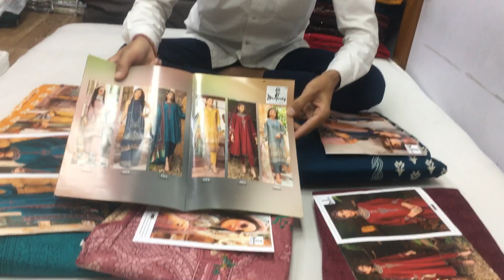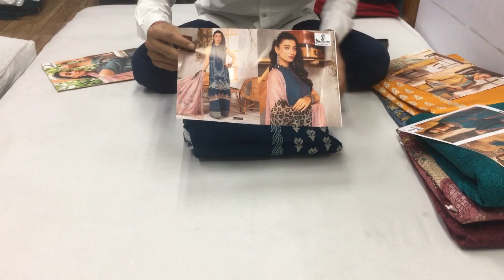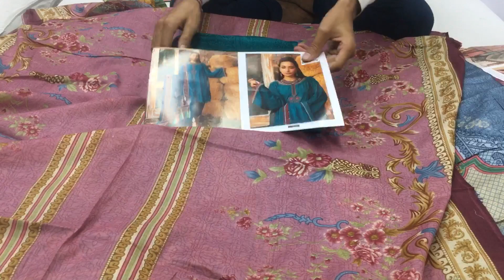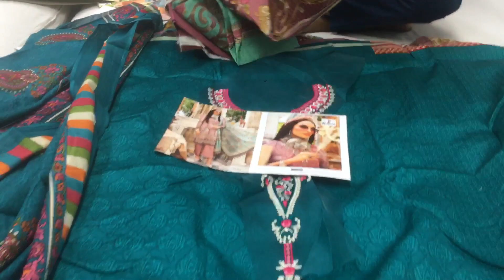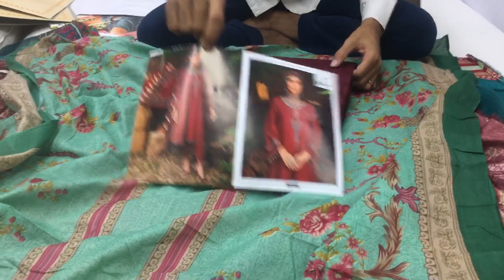maria vol 11 salecrowd majesty lawn pakistanisuits video shiva wholesaler wholesalehub #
Namste Sirji!
After grand success & renponch
Our back to back catlog and all your loved and sound byres are
Good support so now we are
Lounching new catlog
* uniq print des with patch emb*

CATLOG;          *Maria*-11
                           (the lawn luxury)

FABRICS;    Top-*jam silk cotton*
                             *digital print*
                          ( patch emb work)
                      Bot-*semilawn with
                                Dyed
                    Dup*chiffon duptta
                             Digital print

Des 6 pcs only

COMPANY NAME :- SALECROWD
Address :-, C-101,102 1st FLOOR TIRUPATI TEXTILE MARKET ,SAHARA DARWAJA ,RING ROAD ,SURAT (Gujrat)

# Book Now
heavy work
urban hill
pakistani suit
chandni chowk
urban bill
urban hill

हरयाणवी सुपर हिट डांस टॉप वायरल मंच डांस